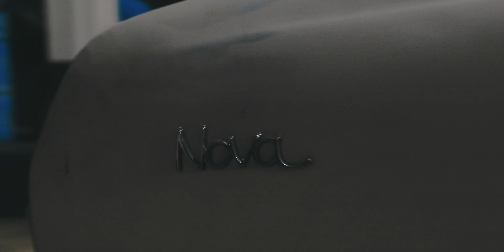Turbo LS Chevy Nova 4k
message me or email for serious inquiries.